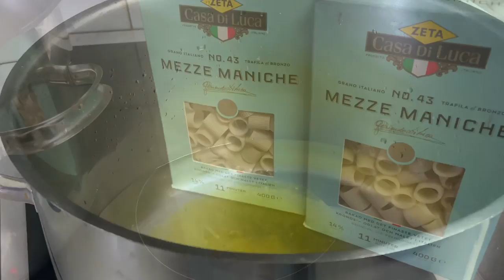Beef pasta with truffle, mushrooms, garlic, onion and chili. Thyme, basil & Parmesan cheese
@Goria850  by MG